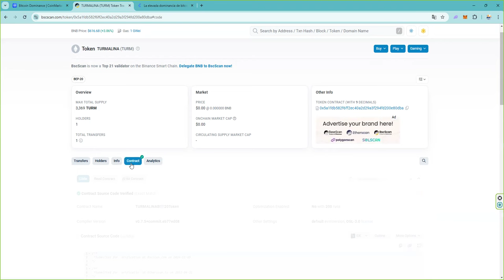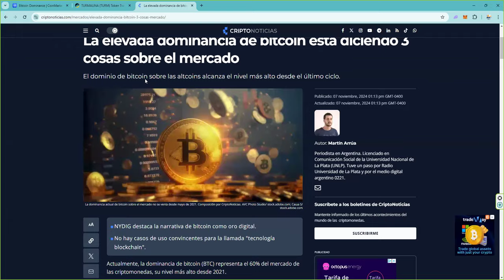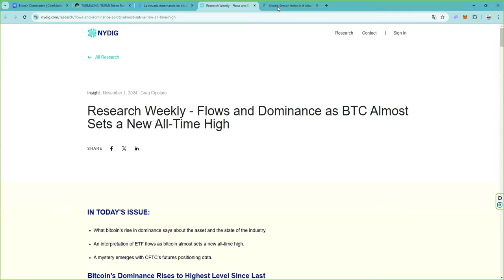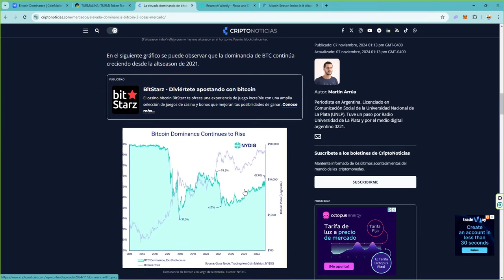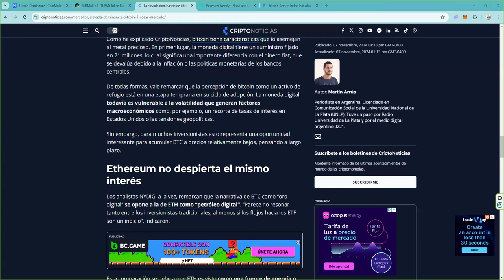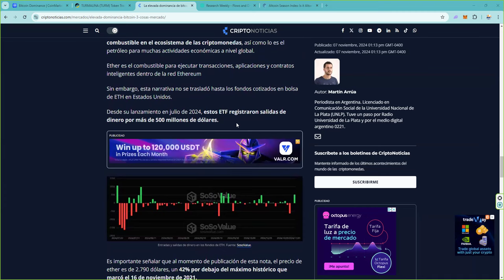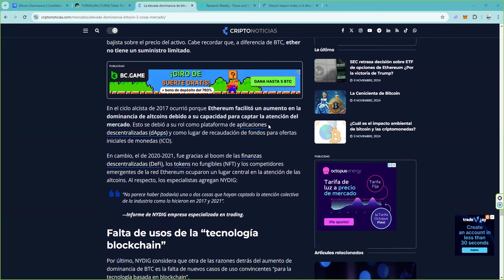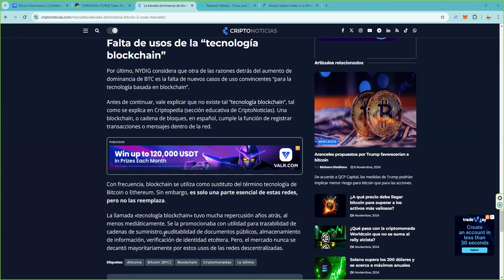👉 lo que la bitcoindominance nos dice de esta altseason bitcoinseason 👉 subida de bitcoin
👉 Token TURMALINA (TURM)

👉 Max Total Supply: 3,369 TURM
👉 Precio TURM:  100 USDT
👉 Compra minima 1 Token TURM

Si tienes 33 TURM te enviamos una Turmalina de Paraiba con certificado gemologico adjunto.

👉 Proyecto 👉 Turmalinas de Paraíba
👉 Si quieres participar contáctanos: